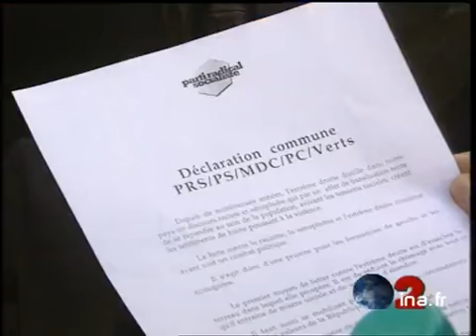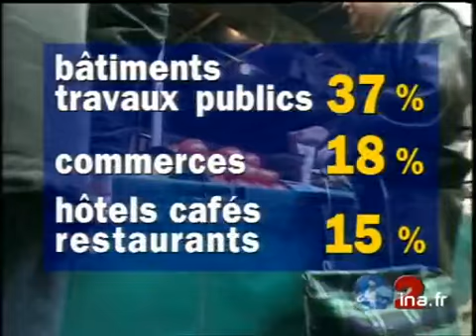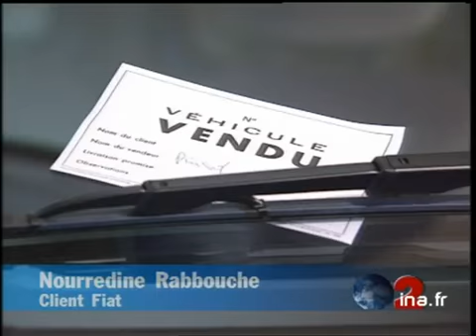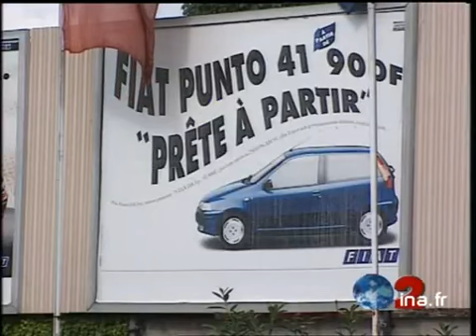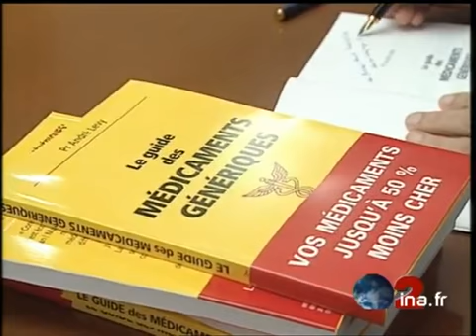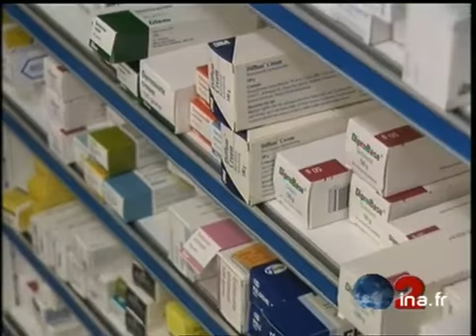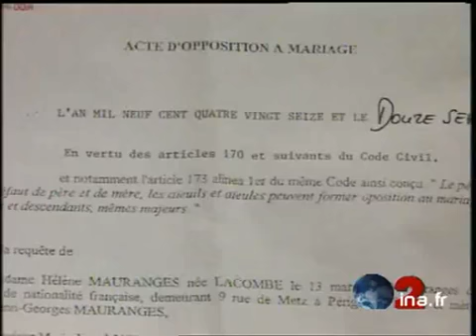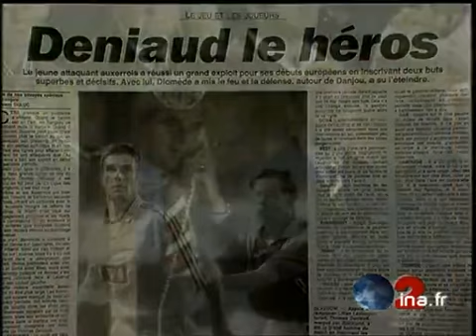JA2 20H : émission du 26 septembre 1996